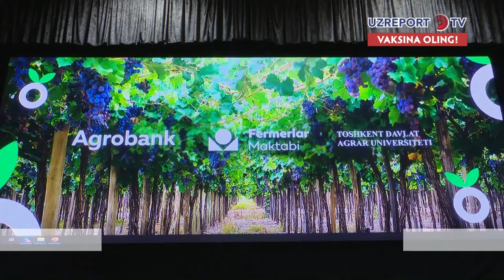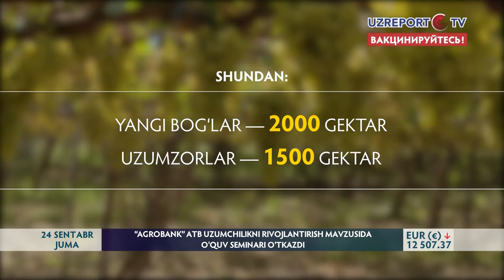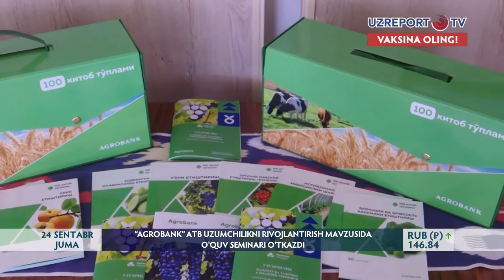"Agrobank" uzumchilikni rivojlantirish mavzusida semminar o‘tkazdi